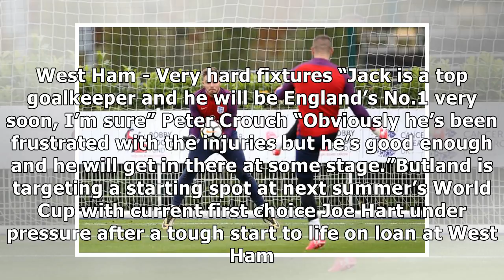Stoke star jack butland is ready to takeover from joe hart as england no.1 - peter crouch